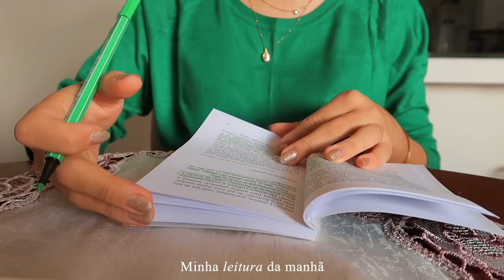VLOG: Biel andou muito! Rotina da manhã, almoço em família, lavando cabelo, diário da gravidez…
Onde encontrar os produtos usados:
Shampoo para cachos Up2You
Creme de Pentear Max Curl Mavie
Esponja Niina Secrets
Iluminador Gold Niina Secrets
Bt Fix Bruna Tavares